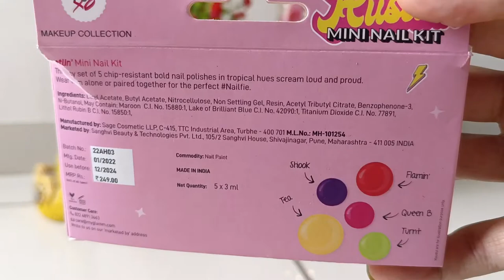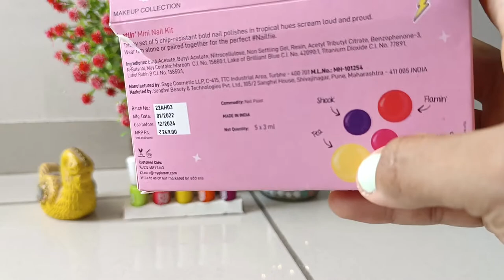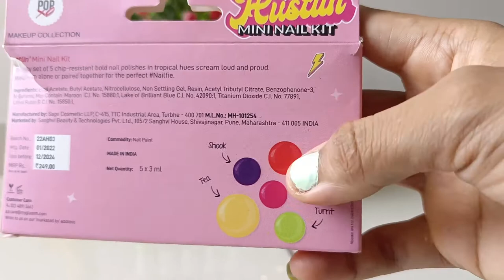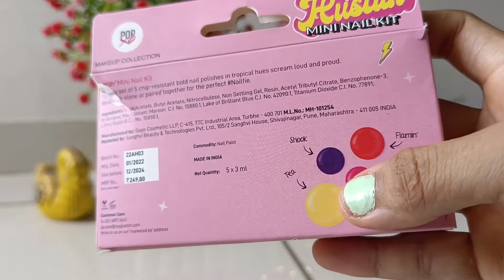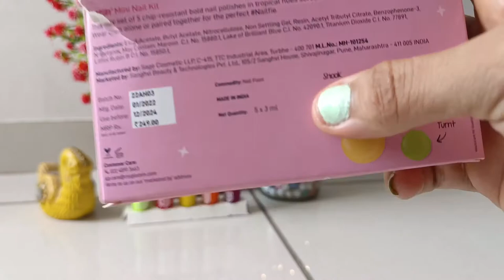5 Shade of colours, myglamm hustlin dark mini nail paint kit, made in india, 3 ml in every bottle...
HELLO,

5 Shade of colours, myglamm hustlin dark mini nail paint kit, made in india, 3 ml in every bottle.